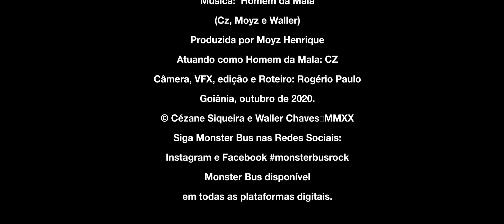O Homem da mala - Monsterbus